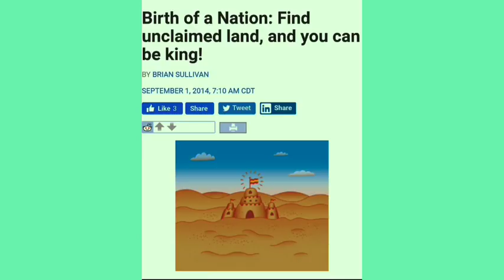عاجل... الملكية في المغرب ليس لها اي وجود قانوني